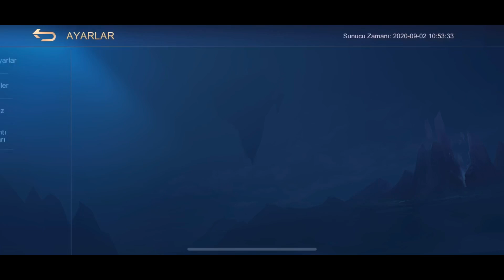TAKIMA GELEN GLOBAL MIYA VE JOHNSON NELER YAPTI - ITACHIYLE YARGI KEE - Mobile Legends Bang Bang